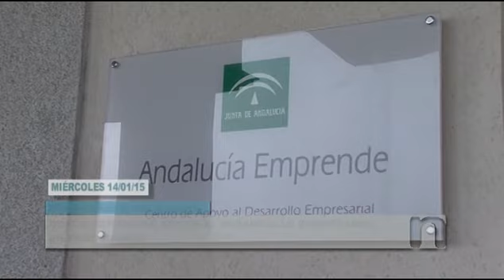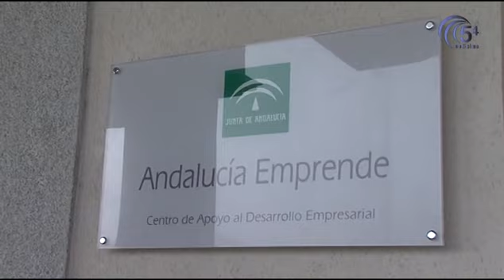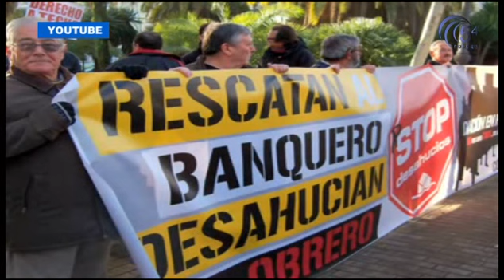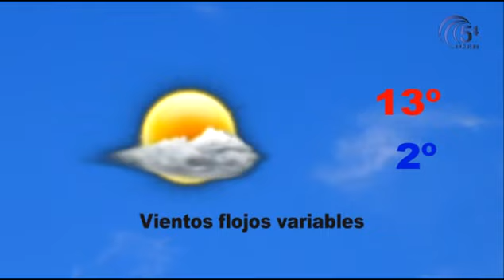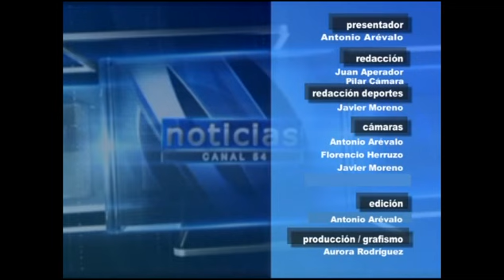TELEDIARIO 14 ENERO 2015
La actualidad de Pozoblanco y los Pedroches con Antonio Arévalo.
Hoy, en titulares:
-Nuevo Centro de Apoyo al Desarrollo Empresarial en Pozoblanco
-La Concejala de Igualdad, Paqui Fernández, hace balance del año 2014
-La Plataforma Stop Desahucios ayudó a 700 familias en la provincia durante 2014
-El Inpecuarias Pozoblanco perdió contra el Puente Genil